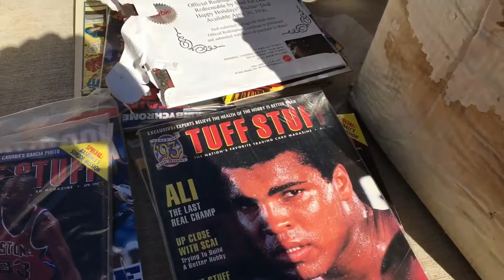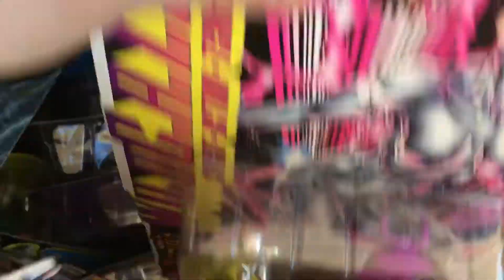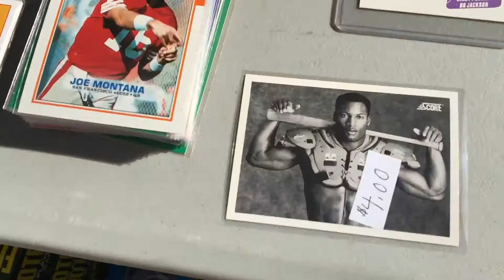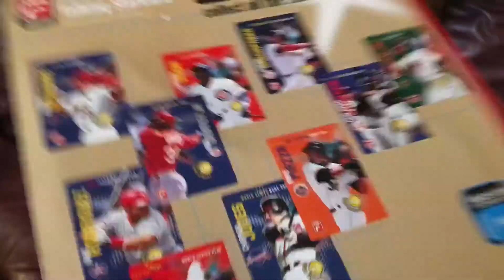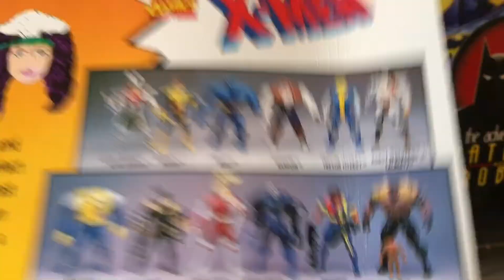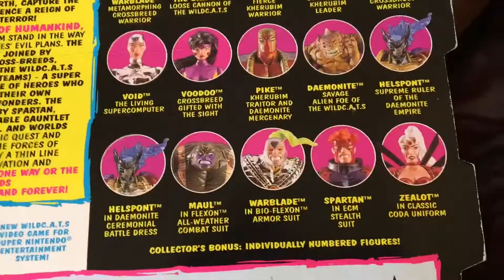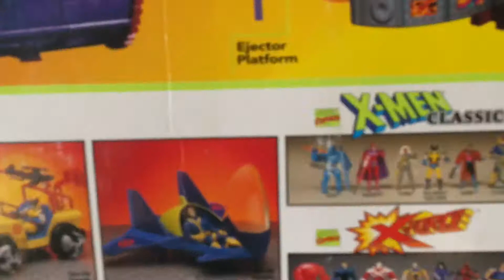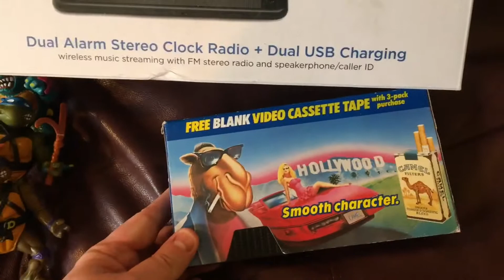Garage Sale Finds Epic Toy Score.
We find everything from Aliens,Predators, Xmen,TMNT,Hotwheels and more.